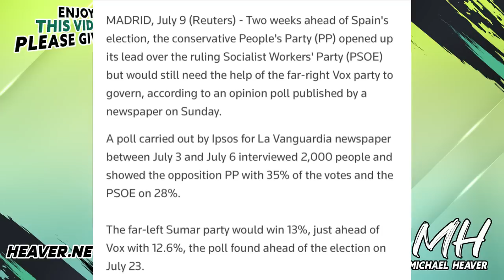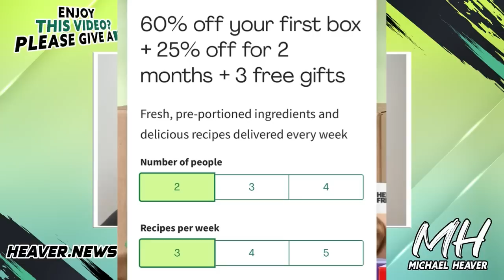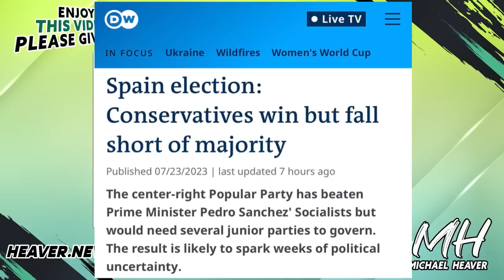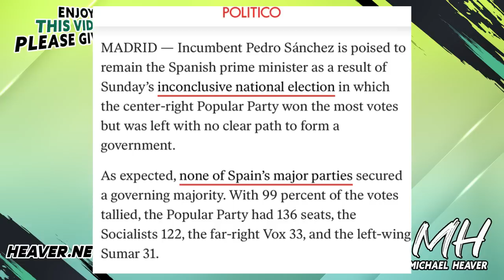Spain's Election Ends In SURPRISE Result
"Sánchez’s tricky road to victory after shock Spanish election result" Politico